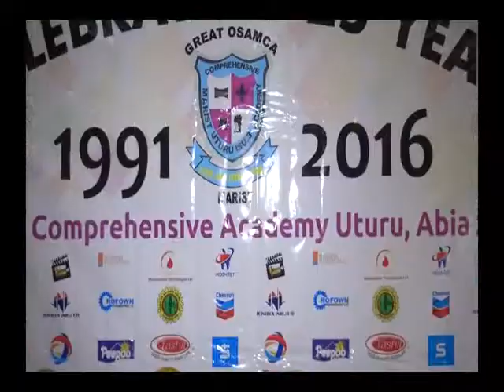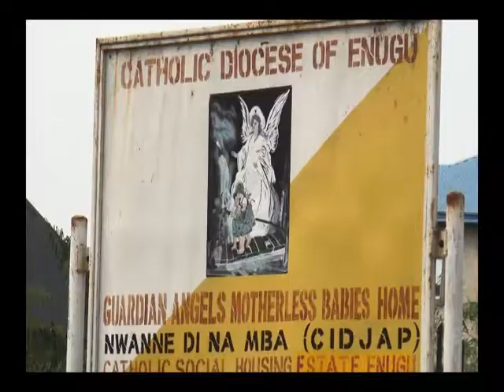OSAMCA ’91 SET BLAZING THE TRAIL – A MUST WATCH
The moment was electrifying. The bonding was real. They hadn’t seen one another for twenty-five years. The two day reunion was WAOH!